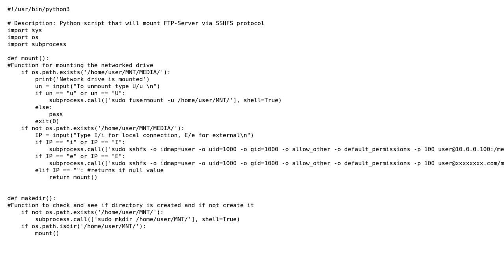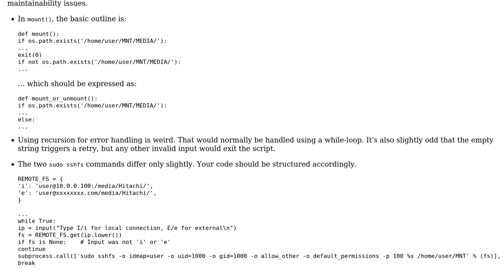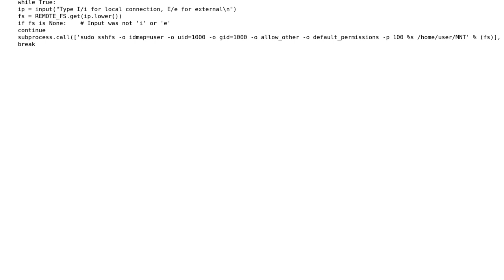Code Review: Is this an efficient way of mounting a file-system via SSH (SSHFS)?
With thanks & praise to God, and with thanks to the many people who have made this project possible! You are responsible for your own actions.